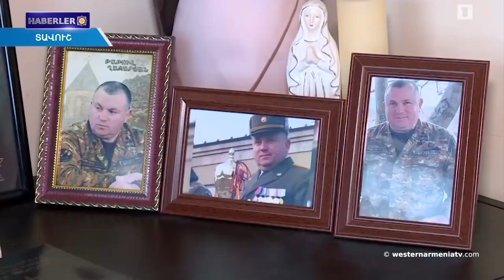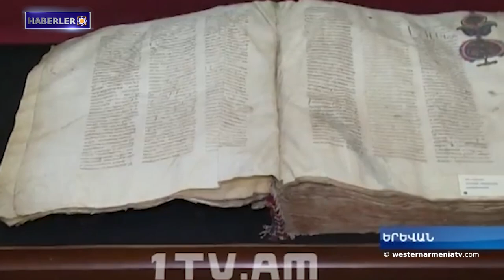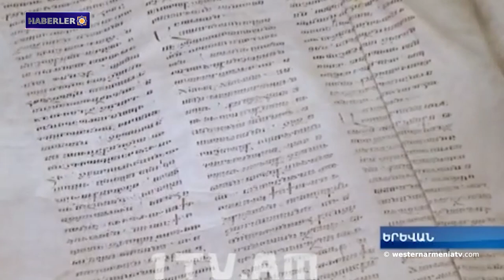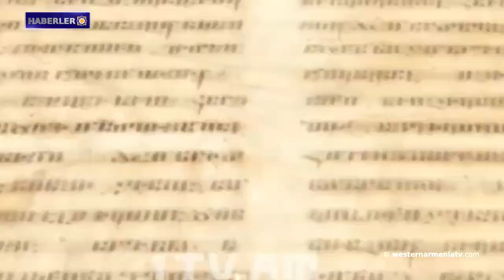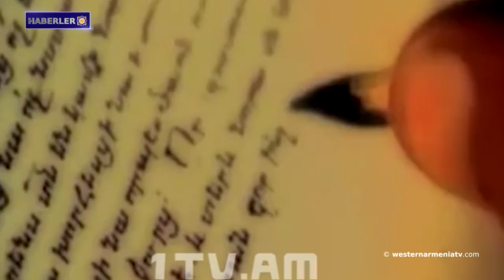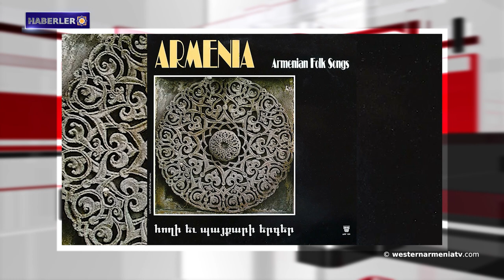ABD Dışişleri Bakanlığı Sözcüsü: Berdzor yolu derhal açılmalıdır.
1- Batı Ermenistan Ermenileri Forumu
2- Batı Ermenistan Dışişleri Bakanı, Batı Ermenistan'ın işgali konusunun İnsan Hakları Konseyi'nin daimi görüşmelerinin gündemine alınmasını talep ediyor
3- Batı Ermenistan'ın evlatları: Tatul Ghazaryan
4- Batı Ermenistan Ermenileri sorunu üzerine
5- ABD Dışişleri Bakanlığı Sözcüsü: Berdzor yolu derhal açılmalıdır.
6- Üç gün, üç şehir, üç "FestiVar": Lori, Geğarkunik ve Syunik bölgelerinde müzik festivali başlıyor
7- Martuni topluluğundan Hankavan'daki "Hasmik" adlı çocuk kampına gidenlerden dördü Artsakh'ın yerinden edilmiş ailelerin çocuklarıdır.